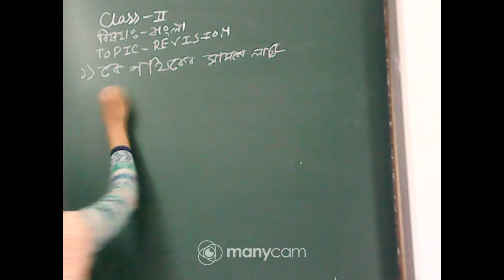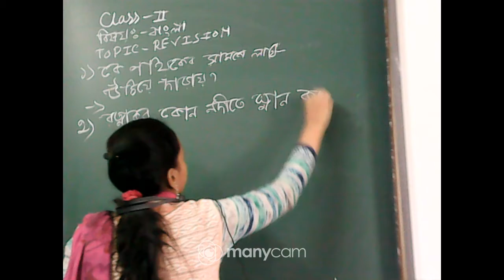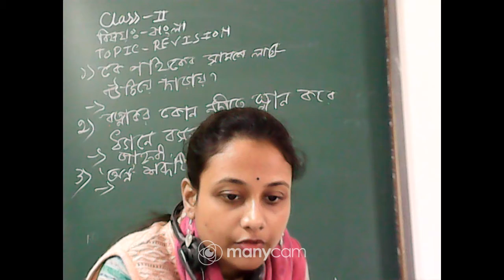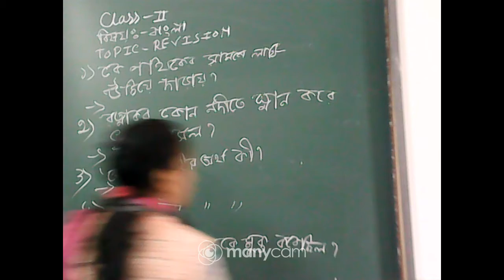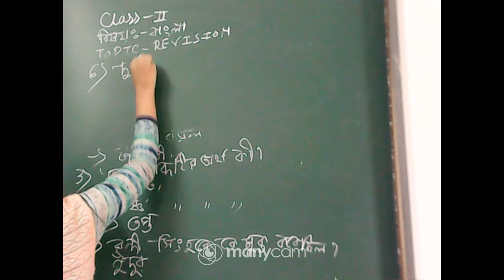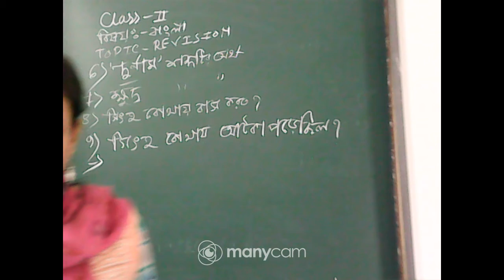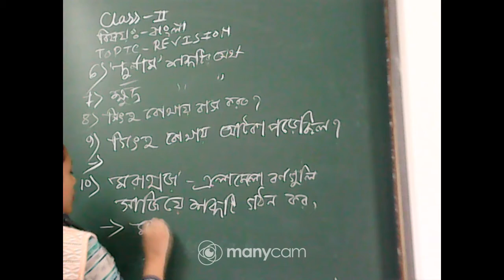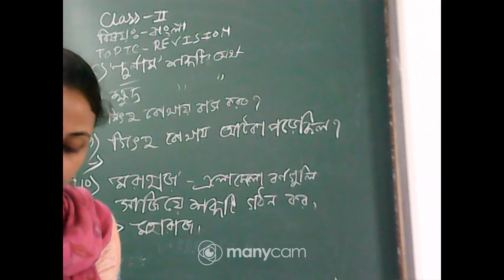CLASS :II SUBJECT :BENGALI (LIVE)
CLASS :II
SUBJECT :BENGALI
TOPIC : REVISION
TEACHER :PRIYANKA SAMANTA